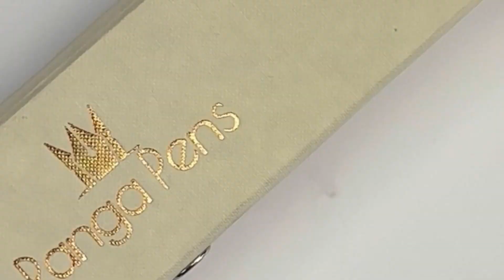Ranga 9B Fountain Pen Unboxing: Acrylic & Ebonite Fountain Pens Handmade in India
Ready for more details about the Ranga 9B fountain pen, we have exactly what you need. Watch today's full unboxing video for a good look at one of the recently restocked Ranga 9B fountain pens!
EDIT : The fountain pen shown in this video is actually one of the acrylic Ranga 9B fountain pens - most of them are made of ebonite, but there were a few releases in acrylic material. Ebonite material is designated alongside the color choices in the dropdown bar on the product listing at PenChalet.com.

Ranga 9B Fountain Pens:

1. The Ranga 9B fountain pen shown in this video is a gorgeous acrylic material, but most of the Ranga 9B fountain pens are made of ebonite (a very hard, durable material resistant to chemicals that pen collectors and writing enthusiasts love).
2. A very powerful silhouette with a chrome pen clip and a stainless steel #6 Bock nib.
3. A cartridge converter filling system (compatible with standard international size ink cartridges and converters.
4. Handmade pens that come to you from India.

See the unboxing of the Ranga 9B fountain pen up close. Learn how to change the ink. See what comes with the pen and how it is packaged as we unbox the item.